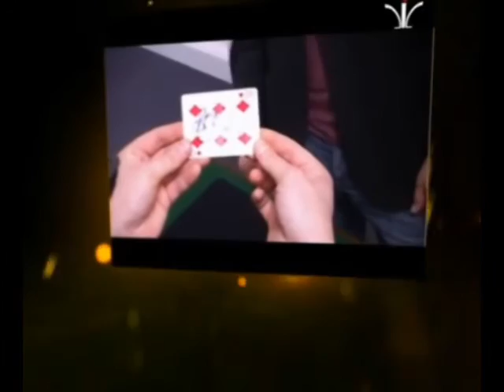DVD - Pierced - Chris Piercy - Trucos de Magia